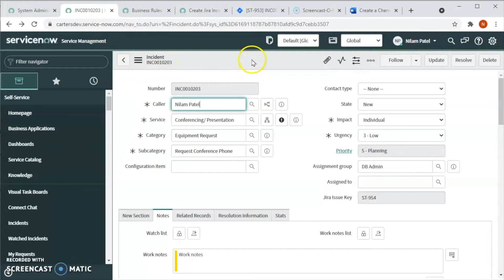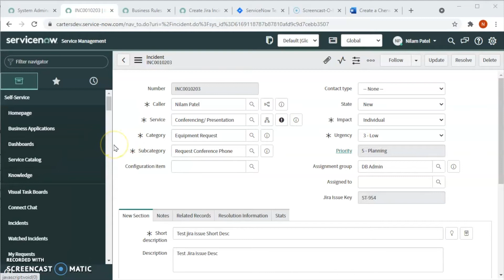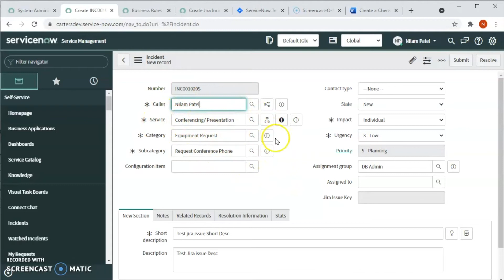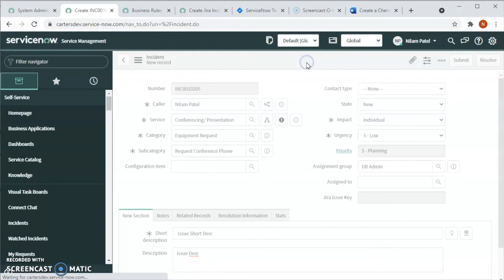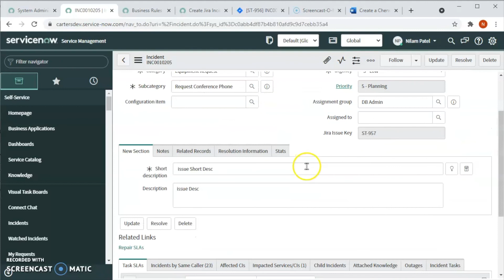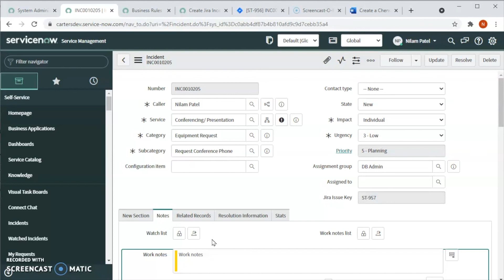How to Integrate ServiceNow and Jira: Part 2 of 3